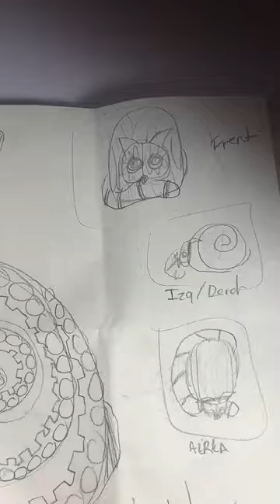Un día estudiando bellas artes :D